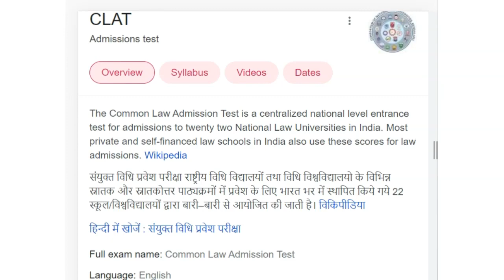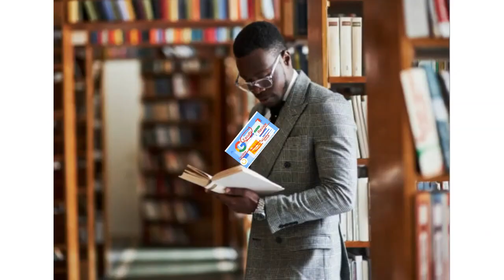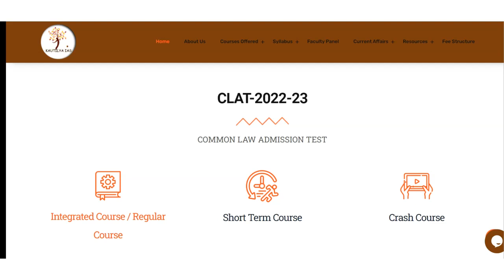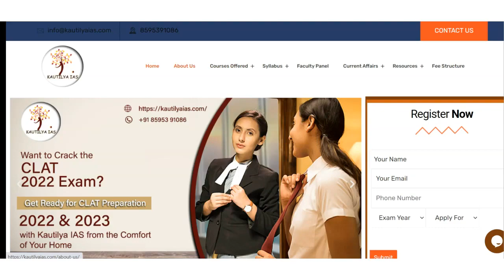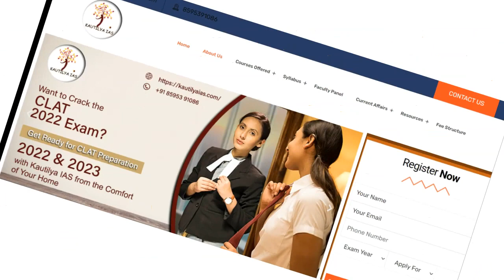Best CLAT Coaching in Modinagar | Top CLAT Coaching in Modinagar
Best NEET Coaching in Modinagar | Top NEET Coaching in Modinagar. List of Best NEET Coaching in Modinagar | Top NEET Coaching in Modinagar

Best NEET / Medical Coaching in affordable Price
Gyanaj - best IIT JEE / NEET coaching